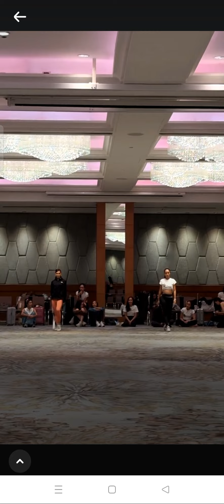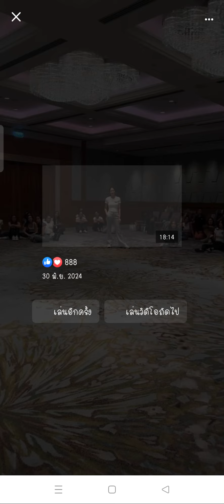mut2024ซ้อมเดินโชว์พรีลิมไฟนอล😲😲🔥🔥